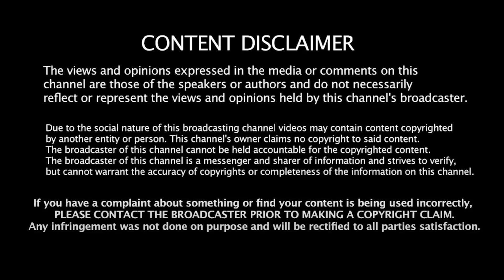வன்மத்தை கக்கும் அன்புமணி! பொளந்து கட்டிய மக்கள்! MK Stalin | DMK | Anbumani Ramadoss | Pmk | Bjp